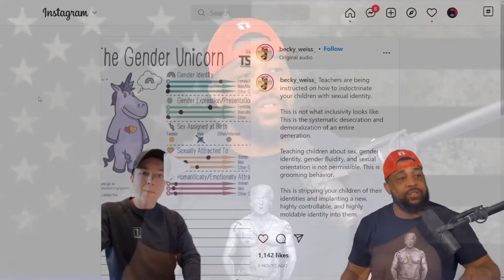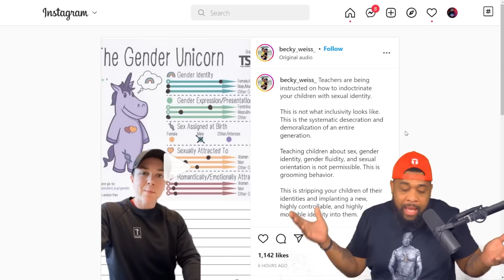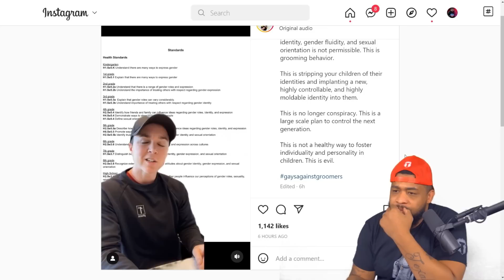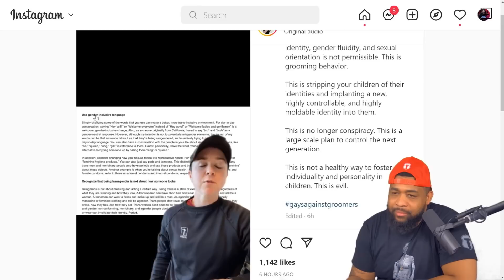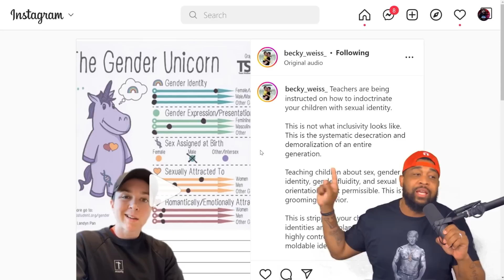Woman EXPOSES Teachers Pushing GENDER INDOCTRINATION Homework on KINDERGARTNERS!